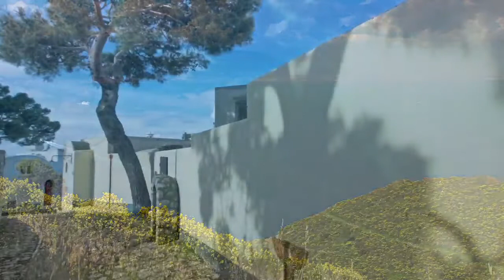Mario Bindi - radio canadese CKAJ - FM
Programma radio  canadese CKAJ - FM con Claire Chainey